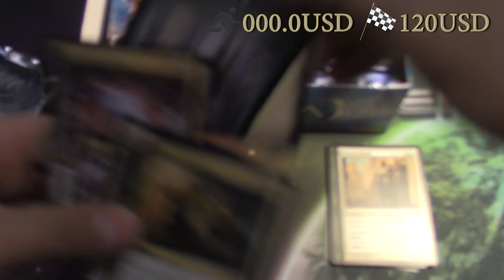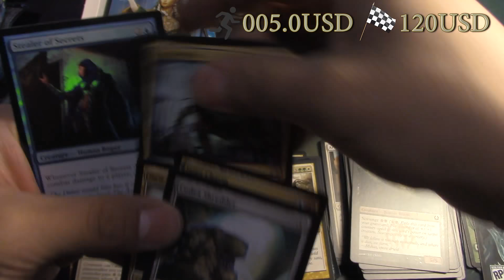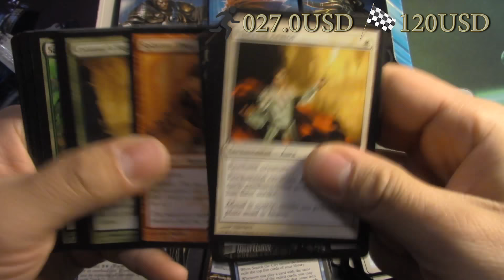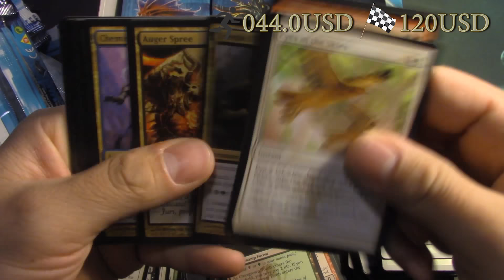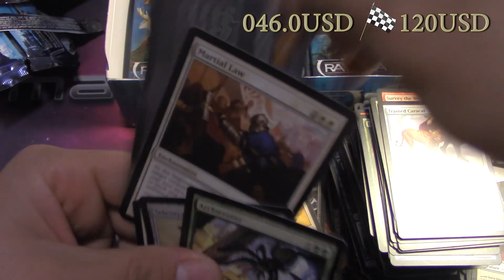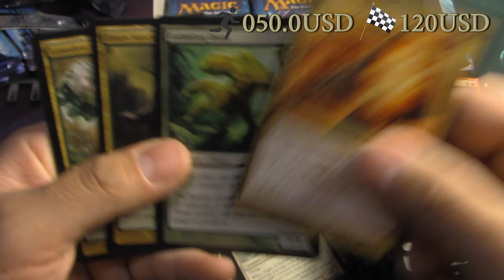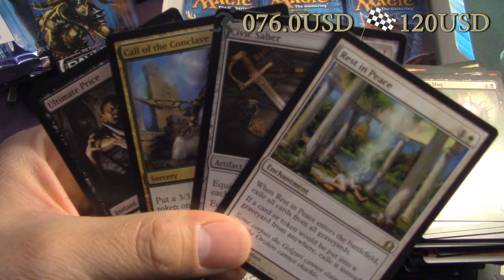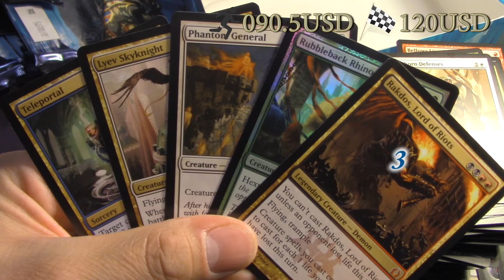Profit Or Loss - Return to Ravnica Booster Box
Ahora es el turno de Return to Ravnica con este videos de profit or loss.

It's all about the Shocks Lands!!!

Todos los precios extraídos de SCG al 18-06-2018, sólo se consideraron cartas con valor de 1 usd o más.